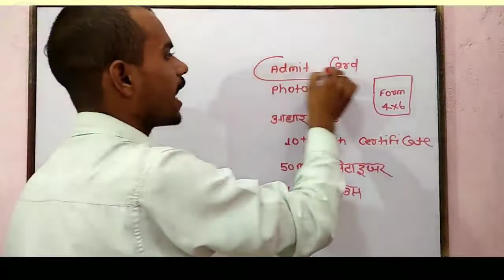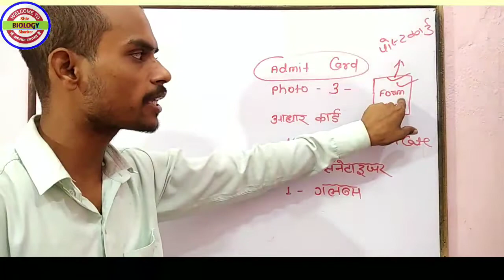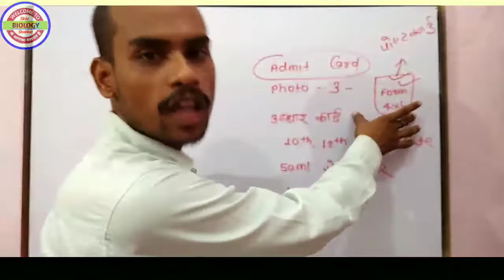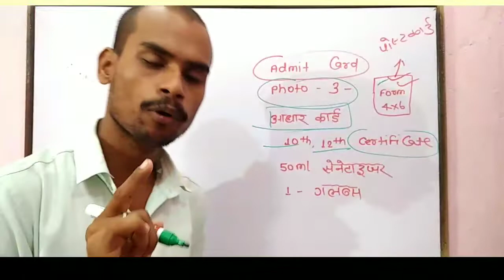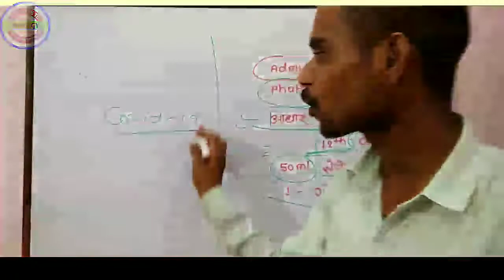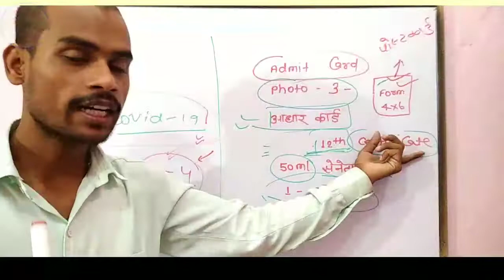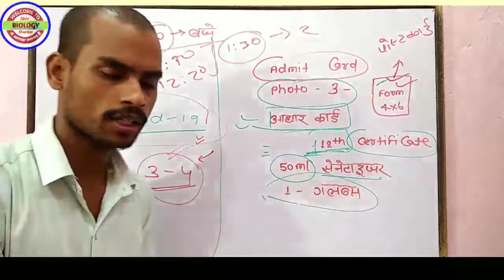Center पर पहुँचने से पहले 🙏 ये सारी Documents साथ में रख लो?